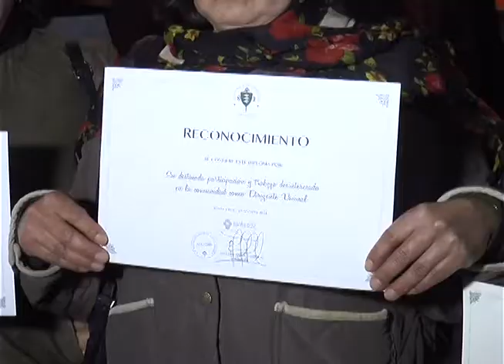CELEBRACIÓN DÍA DEL DIRIGENTE VECINAL DE SANTA CRUZ